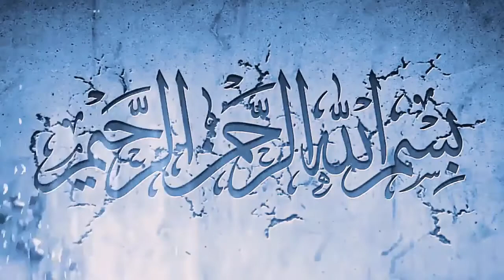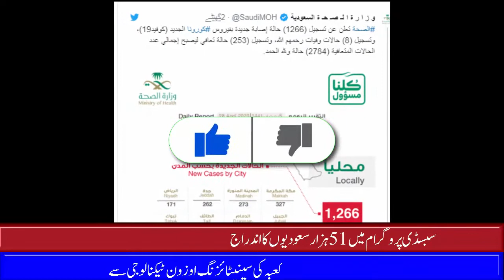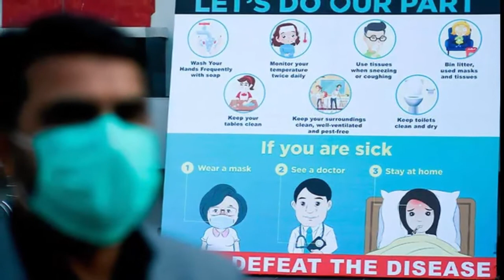Saudi Arabia latest updates today from MOH 29 April 2020 - Saudi Arabia latest updates from MOH